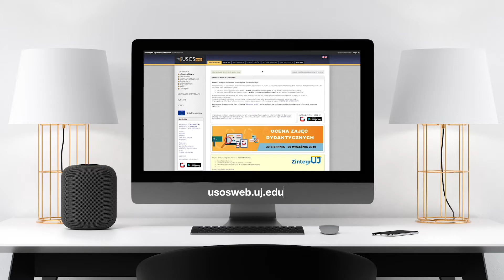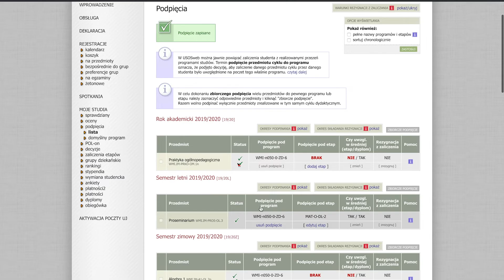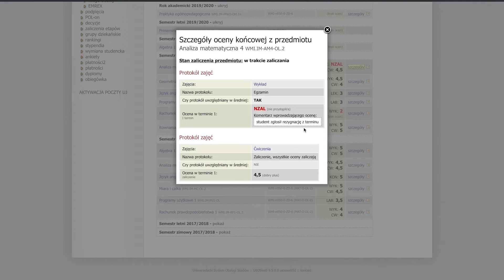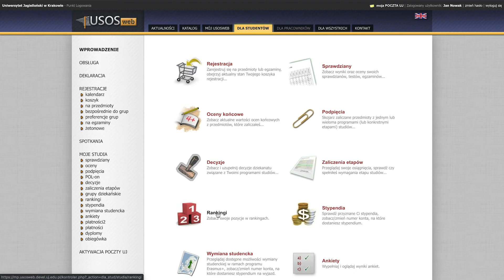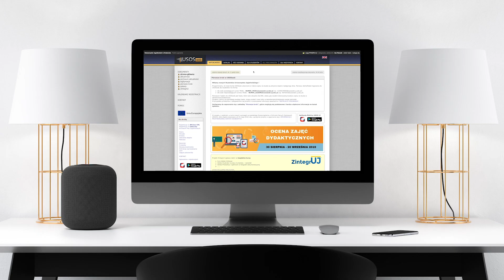USOS odc. 3. Podpinanie przedmiotów pod programy i etapy studiów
USOS to Uniwersytecki System Obsługi Studiów.
to strona internetowa dla studentów i doktorantów, przez którą można zarządzać swoim kontem na USOS.
W filmie zostały omówione różne funkcjonalności USOSa, a także jak podpiąć przedmioty pod programy. Podpięcie to informacja dla systemu USOS w ramach jakiego programu realizujecie dany przedmiot.